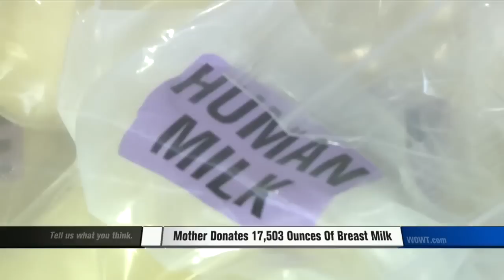Mother donates record amount of breast milk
It's world breastfeeding week and now we introduce you to a mother who just became the largest donor of breast milk ever at Children's hospital, and it was all to honor her son.